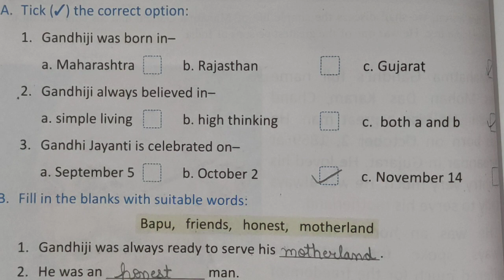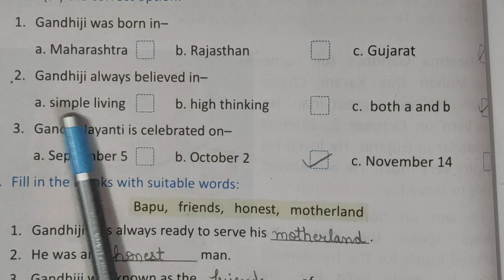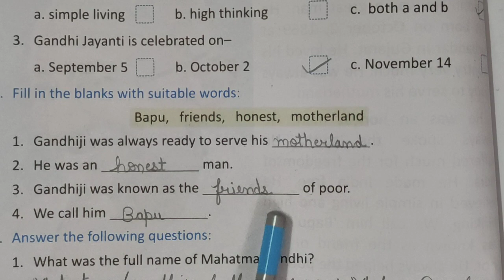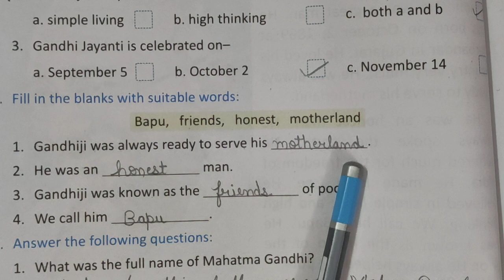10 -11 -21 |class -1 Essential English Chapter- 10 exercise,